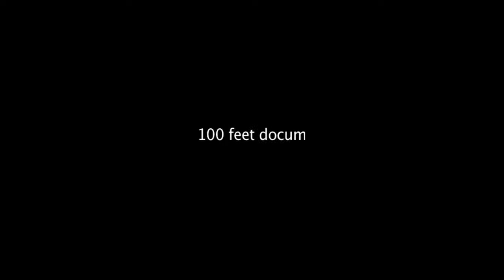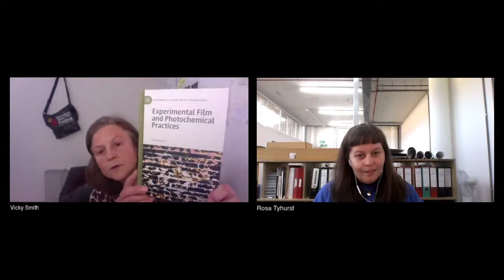Behind the Scenes Studio Visits: Vicky Smith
Welcome to this online behind the scenes studio visit with artist filmmaker and academic Vicky Smith at Spike Island. These events are a chance to explore artists’ and makers’ studios, see their working environments, processes and works-in-progress.

In this studio visit, meet artist Vicky Smith who has worked in experimental animation and film for over 30 years. Her work has been screened in galleries and at festivals internationally and she is a co-founder of artist collective Bristol Experimental Expanded Film (BEEF). In this talk, Smith shares her artistic practice, some recent works and wider interests around analogue film production and education, collectivism, and modes of presentation with Spike Island assistant curator Rosa Tyhurst.

The conversation will be followed by a Q&A with the online audience.